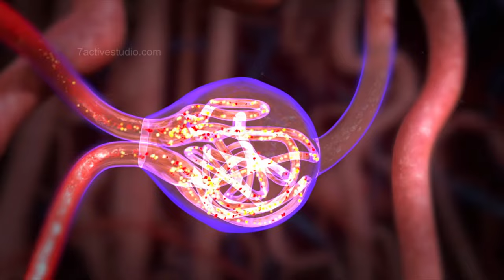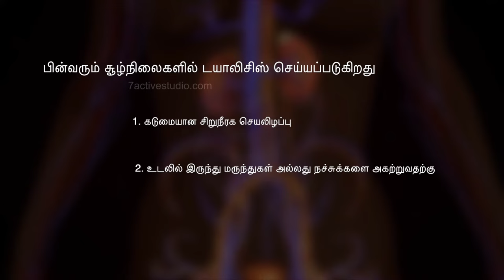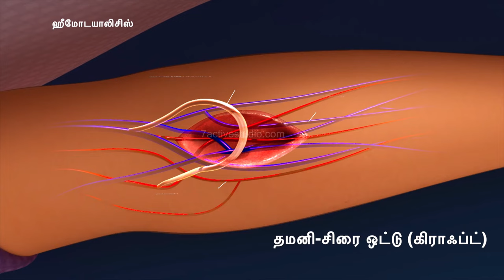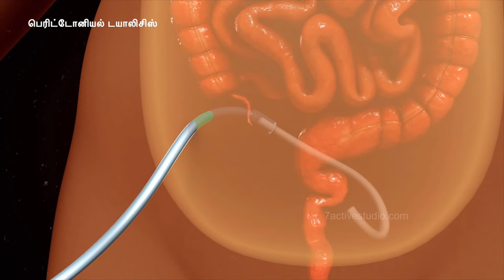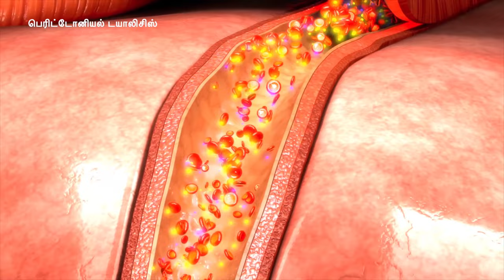DIALYSIS | Tamil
7 Active Technology Solutions Pvt.Ltd. is an educational 3D digital content provider for K-12. We also customise the content as per your requirement for companies platform providers colleges etc . 7 Active driving force "The Joy of Happy Learning" -- is what makes difference from other digital content providers. We consider Student needs, Lecturer needs and College needs in designing the 3D & 2D Animated Video Lectures. We are carrying a huge 3D Digital Library ready to use.